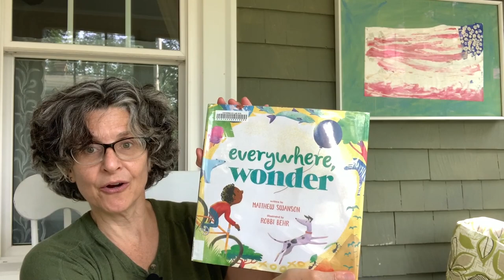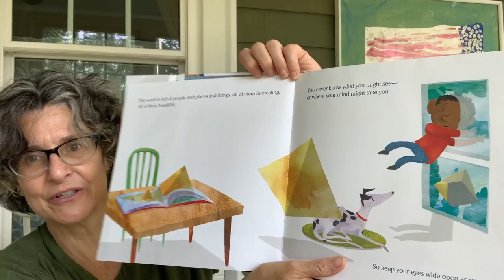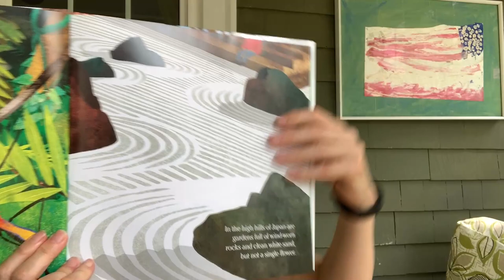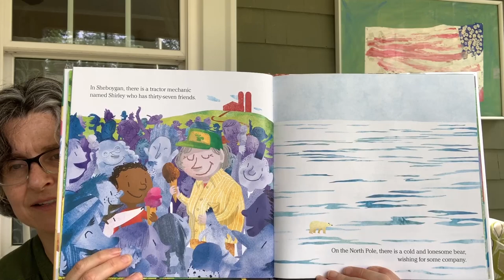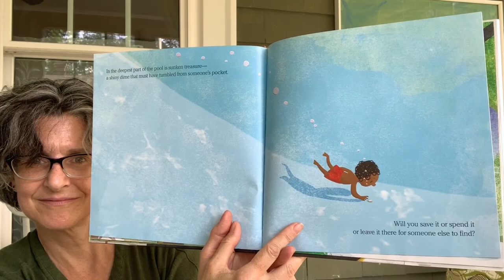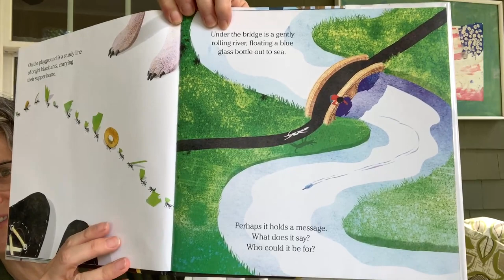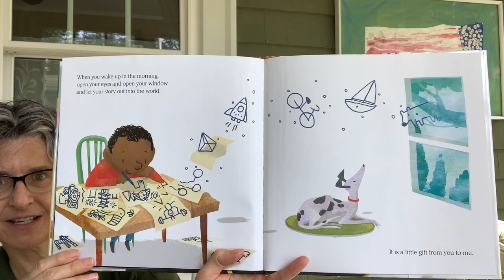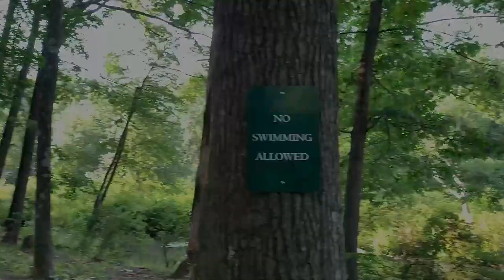Preschool Meeting: Wonder!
We read Everywhere, Wonder by Matthew Swanson and Robbi Behr. And Miss Stephanie takes her camera with her on her morning walk - so much to ponder in our world.